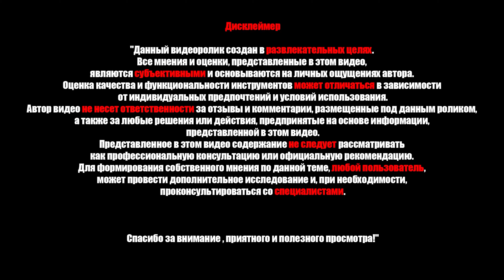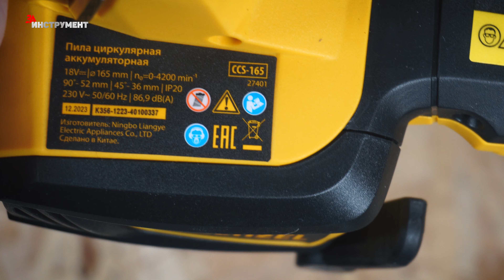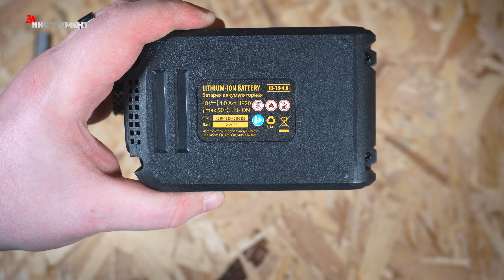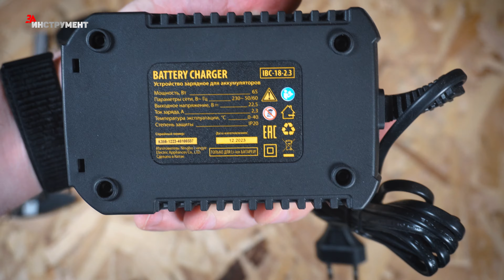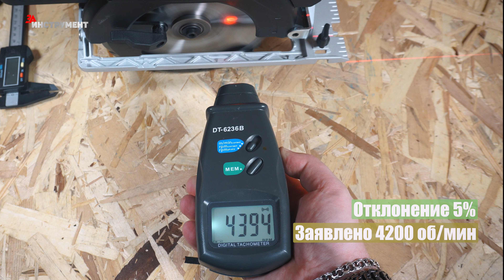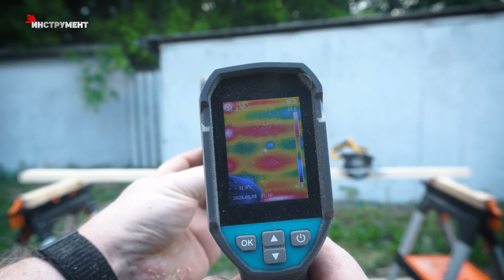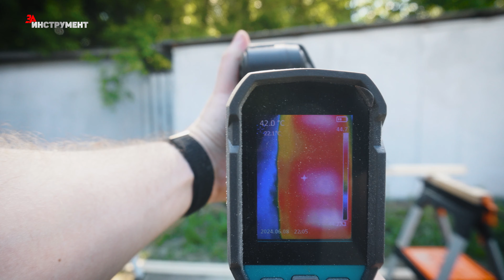Выбираем аккумуляторную циркулярную пилу. Бесщеточная отрезная пила DENZEL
Сегодня на обзоре DENZEL CCS-165 - разбираюсь , что из себя представляет эта пила и вообще знакомлюсь с брендом